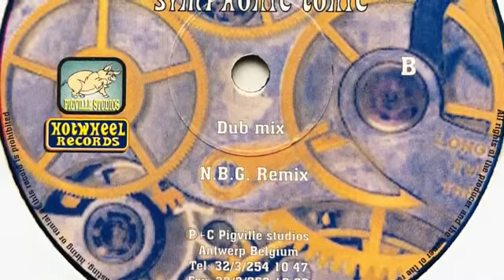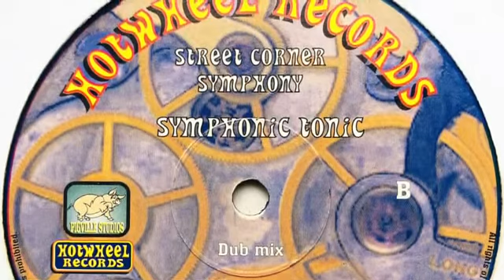Street Corner Symphony • Symphonic Tonic Dub Mix